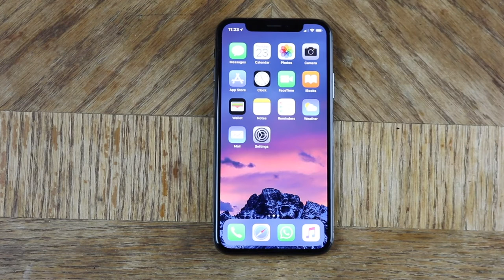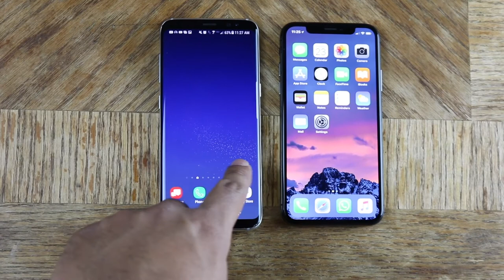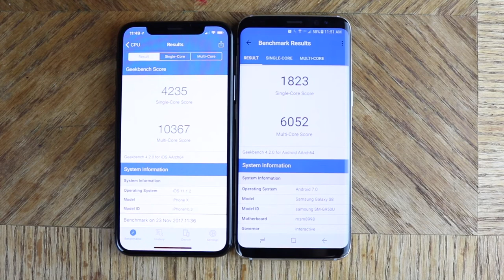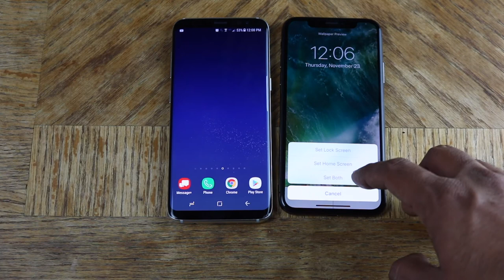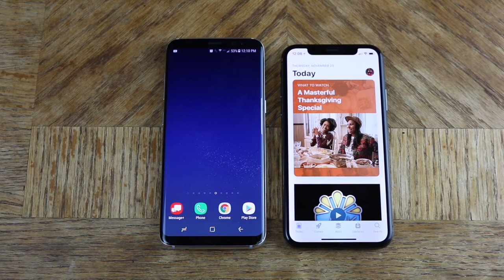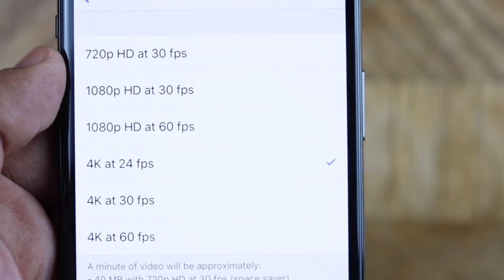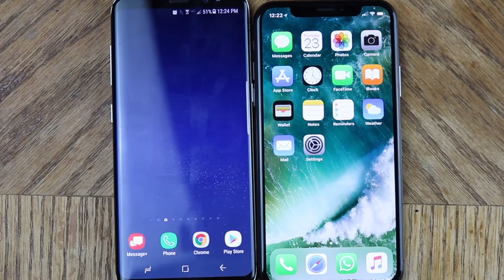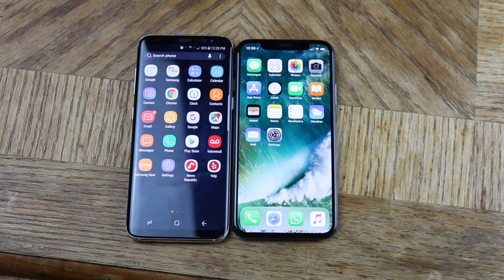iPhone x vs Samsung Galaxy S8 - Which One To Get ?